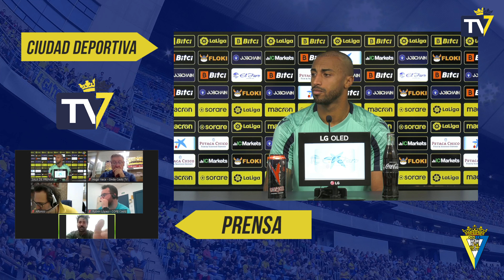RP de Carlos Akapo (31-03-22)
Todo el contenido al momento y en exclusiva en nuestra plataforma WebTV